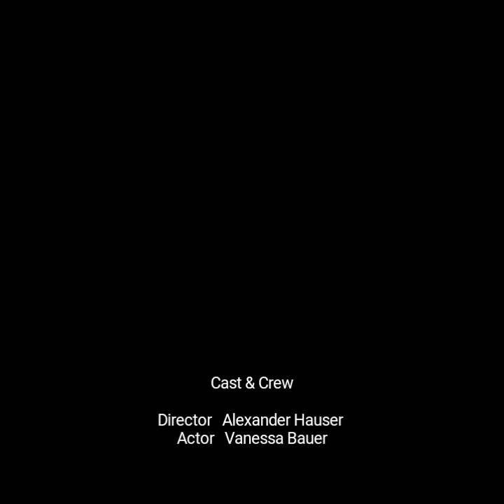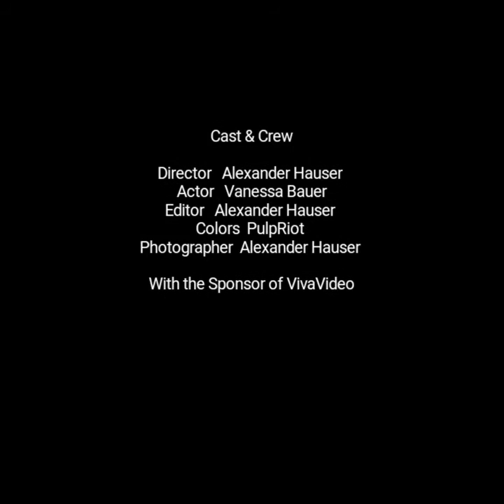🌈PulpRiot Vivids🌈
Here did u see the transformation from a old fading haircolor to a shiny vivid color.
Base was a NL 7.1 and the rest a 8.43.

I bleached the middle and end with 20 Vol. After 30 Min I bleached the roots with 10 Vol.

Rinsed out only with shampoo and no condition and blow dry.
I used PulpRiot Nightfall for the roots and the neck.
Diagonal Sections I used Jam, Cupid, Smoke and Nightfall.
Leave it for 30 Minutes.

Rinsed out with cold water and cared with a Conditioner.

I love that shine and the brightness of these colors.